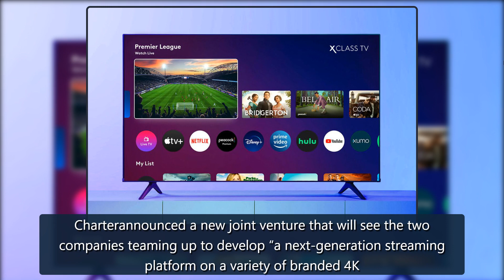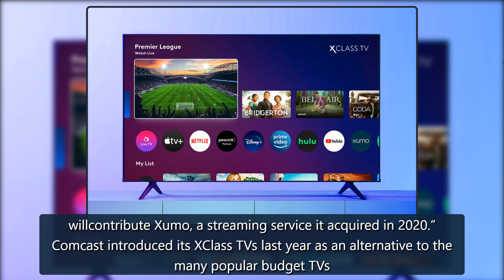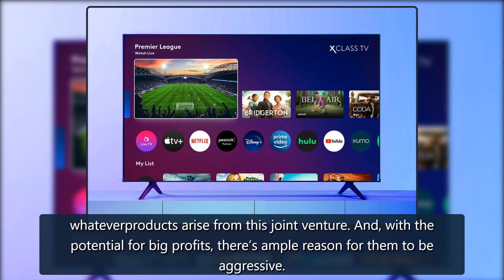Comcast and Charter team up to topple Roku, Amazon streaming hardware - The Verge